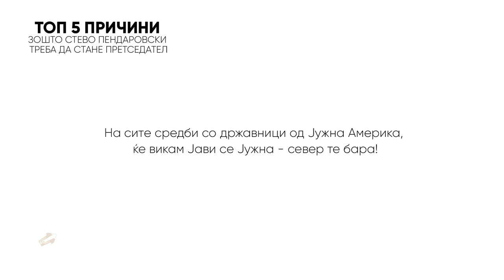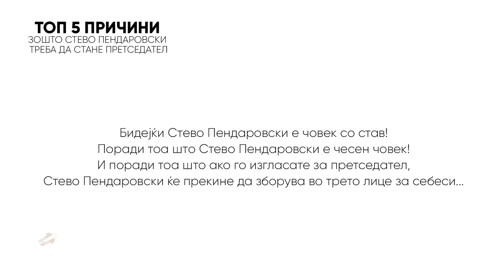Топ 5 причини зошто Стево Пендаровски треба да стане претседател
***EДЕН НА ЕДЕН СЕЗОНА 10 секоја недела во 18.30 часот на Канал 5